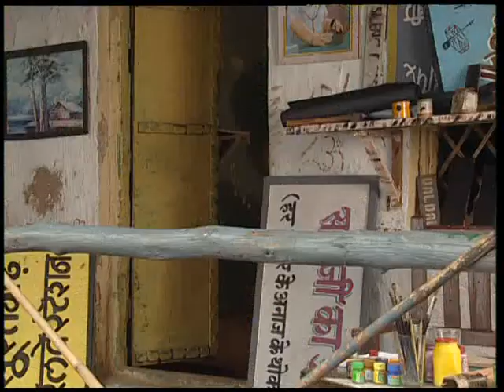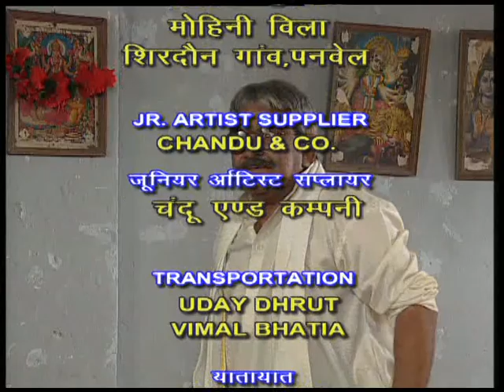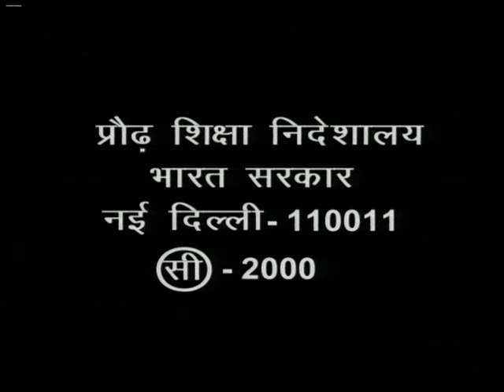Gangapur ka Gangaram Episode 03